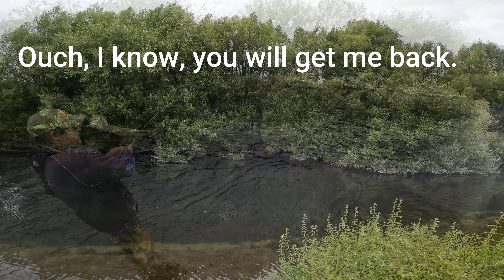Dry Fly Fishing With Cicadas In New Zealand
Watch Jock catch some awesome trout on large dry flies in NZ.